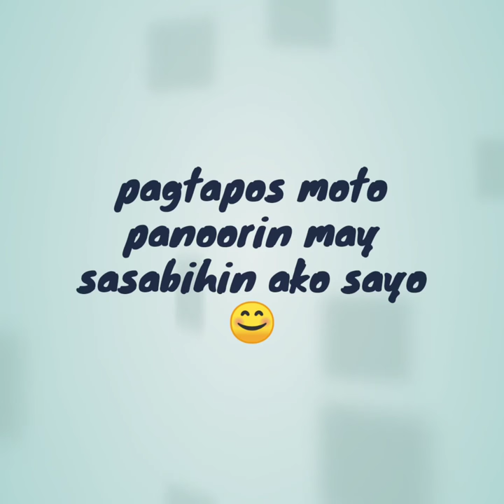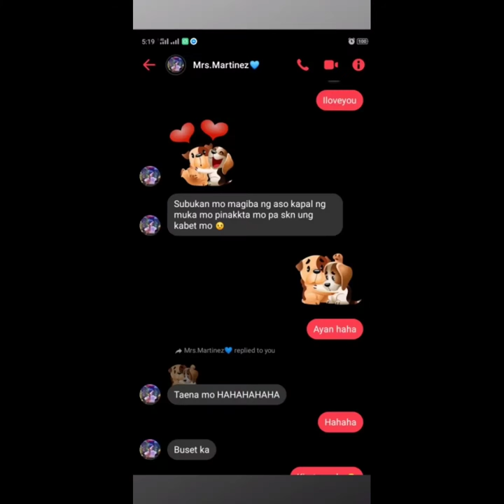A day with my Yatot❣️(kunware vlog)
Kunware vlog 😂